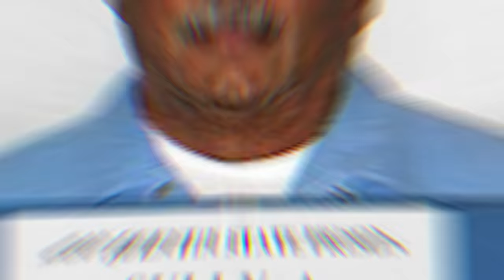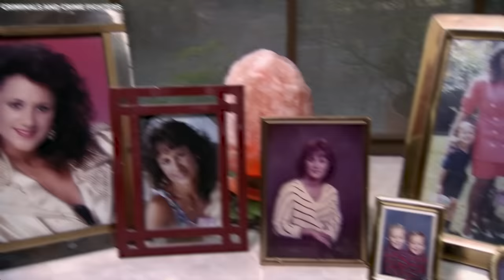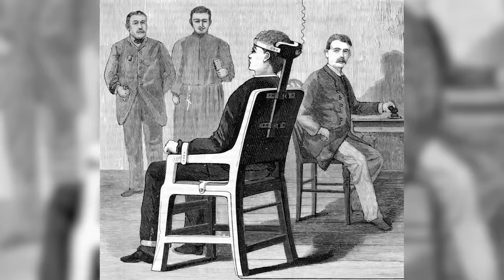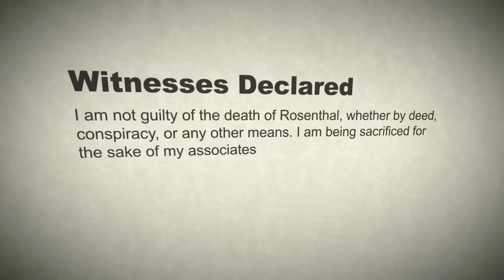Last Day Of Corrupt Cop Before Death Row Execution